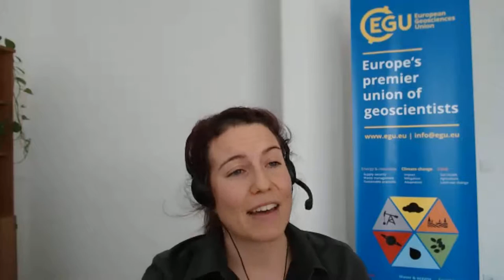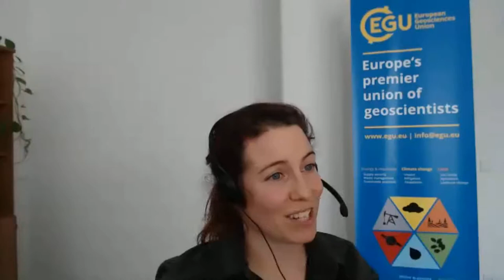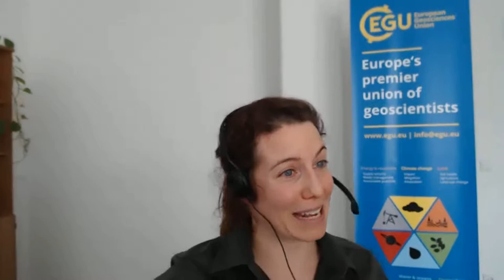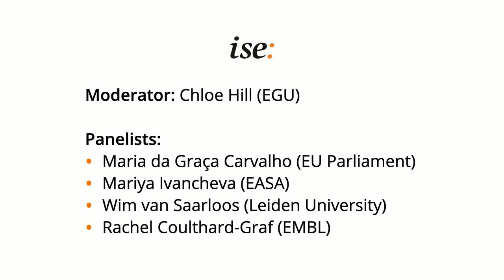European funding: finding solutions to systematic challenges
The Initiative for Science in Europe (ISE; ) is a science-advocacy group, whose membership includes a large number of European learned societies and prestigious fellowships alumni associations.  The Researchers' Careers Task Force at ISE has been conducting a long reflection on the organisation of academic research in Europe, with a focus on the systemic structural changes that will be necessary for Europe to remain an attractive place to do science, and a competitive economic and scientific powerhouse. To facilitate a constructive discussion around these topics, ISE will be running a series of three webinars.

The first in this series of webinars will outline some of Europe’s structural funding issues and how they can be overcome to preserve the quality of research and enhance its positive effects on society and economy. A diverse panel of scientists, European funding agency representatives and research organisation leaders will discuss the changes that need to be made to better support academic career progression and create a more sustainable funding system for science and researchers. The role of EU institutions and academic organisations (such as ISE) in cultivating a better European research funding ecosystem will also be discussed.

Moderator: Chloe Hill (EGU)

Panelists:
- Maria da Graça Carvalho (EU Parliament)
- Mariya Ivancheva (EASA)
- Wim van Saarloos (Leiden University)
- Rachel Coulthard-Graf (EMBL)